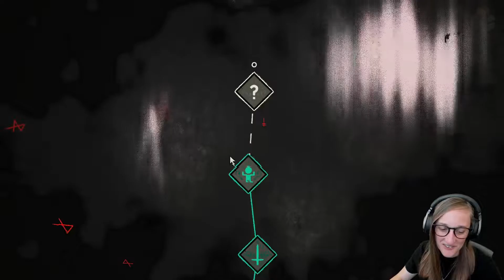Cult of the Lamb - Part 1